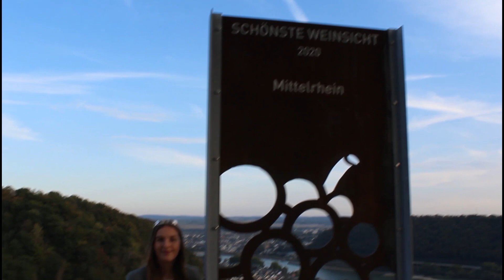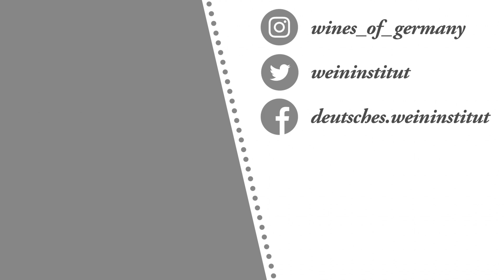Auf königlicher Entdeckungstour am Mittelrhein